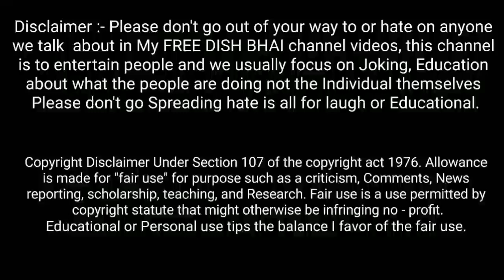Sale Solid 6ft c+ku Band Dish Antina 2 Year old Best Condition with Free Solid Cband Lnb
Iss Video me Solid 6ft C+ku Band Dish Antina ke bare me Information di gayee hai.

Tata Sky full installation 2ft dish antina आसानी से डिश एंटिना लगाये खुद अपने आप फिटिंग करे